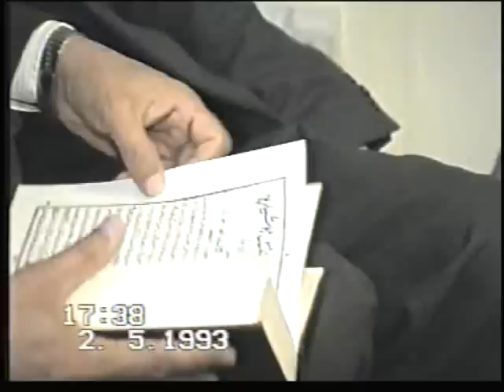Debate With Qadiyanis in London, UK. 03/13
A memorable debate of Mr. Abdul Rahman Bawa & Maulana Manzoor (R.A) from Khatme Nubuwwat Academy London, with Qadiyanis in London, UK. (1993)